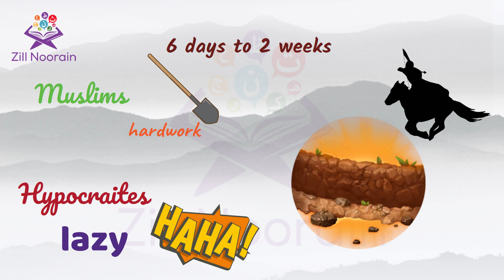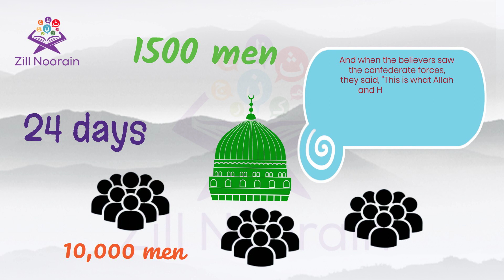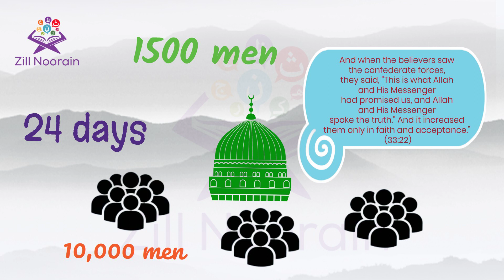Seerah Series for Kids | Episode 59 | Events of Trench | Part 4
The Events of Trench was unique because it was not fought traditionally. It was a vital and decisive battle against Quresh and needed unique strategic tactics. How to fight against a much bigger and more powerful army in a decisive war required unique tactics.@ZillNoorainKids Seerah Series | Episode 59 | Events of Trench | Part 4